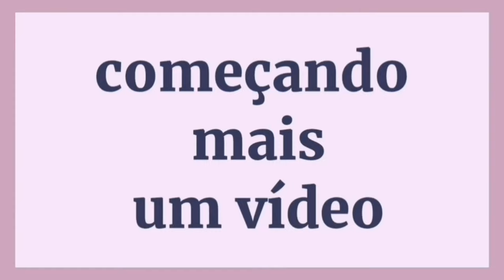Fiz esse modelo 😍 e ficou maravilhoso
aula disponível